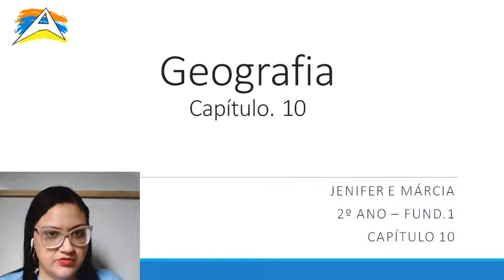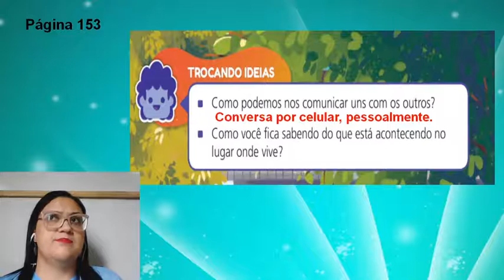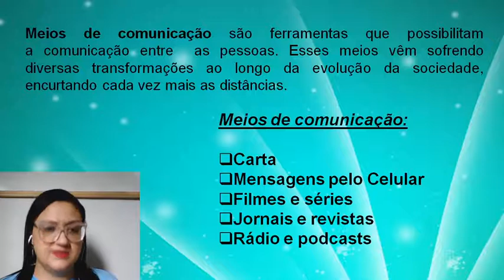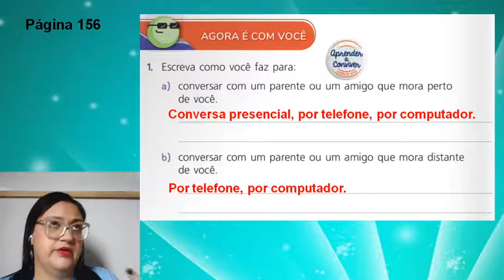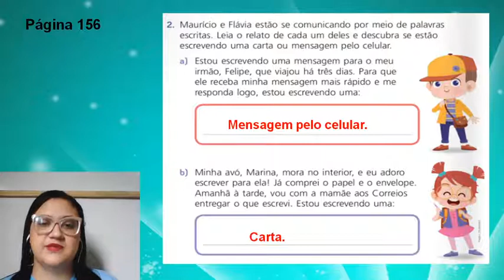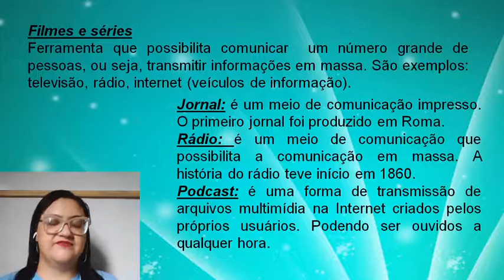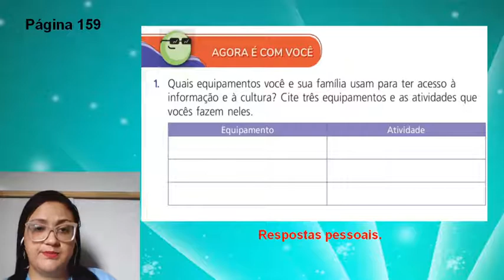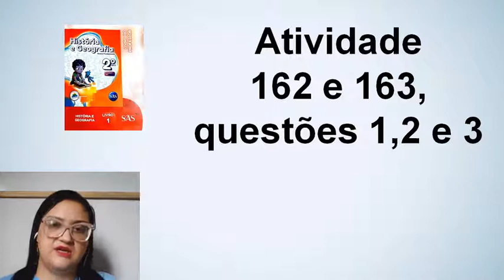Geografia 2º ano fundamental / cap 10